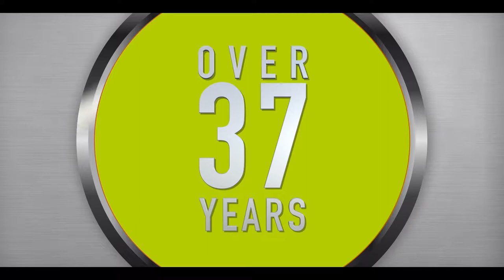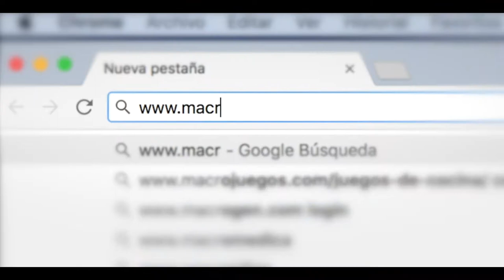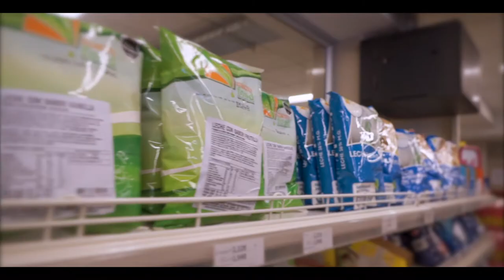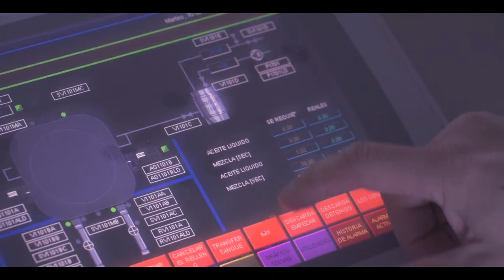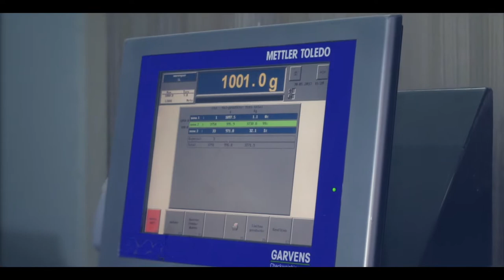Macro Food corporate video (English version)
Video made by AD audiovisual and design. Santiago, Chile.